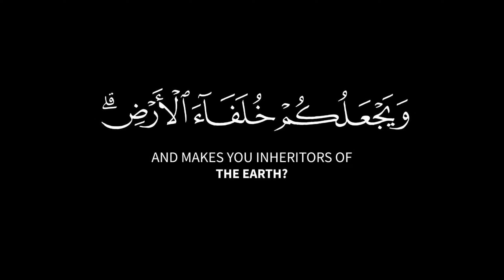أمن يجيب المضطر إذا دعاه || سورة النمل || كروم سوداء للتصميم || القارئ عاصم اللحيدان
{ أَمَّن یُجِیبُ ٱلۡمُضۡطَرَّ إِذَا دَعَاهُ وَیَكۡشِفُ ٱلسُّوۤءَ وَیَجۡعَلُكُمۡ خُلَفَاۤءَ ٱلۡأَرۡضِۗ أَءِلَـٰهࣱ مَّعَ ٱللَّهِۚ قَلِیلࣰا مَّا تَذَكَّرُونَ }
[سُورَةُ النَّمۡلِ: ٦٢]

صـــلوا ؏ الحبيب محمد 🤍